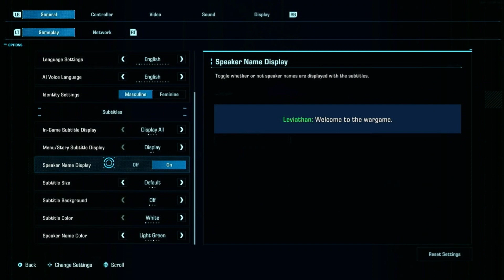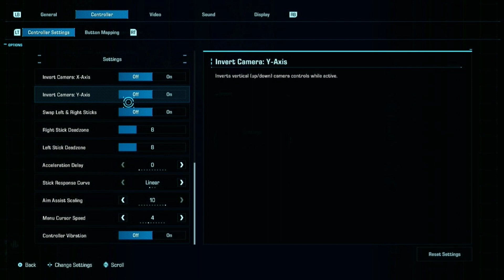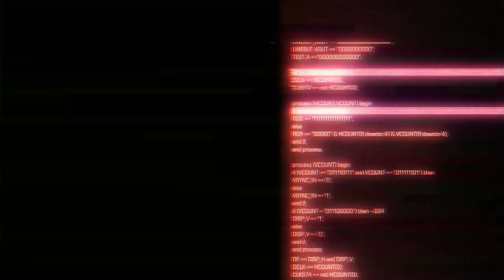I LOST!!! | EXOPRIMAL | PART 1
Hey guys I apologize about the audio of the video, I still haven't figured out how loud or soft I want the video to sound like.